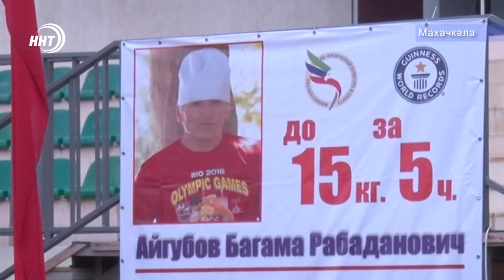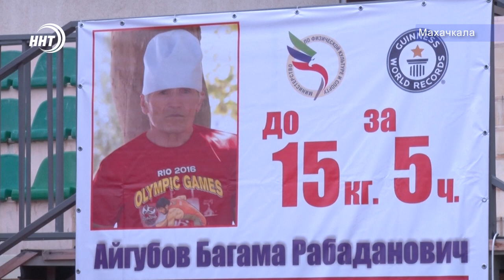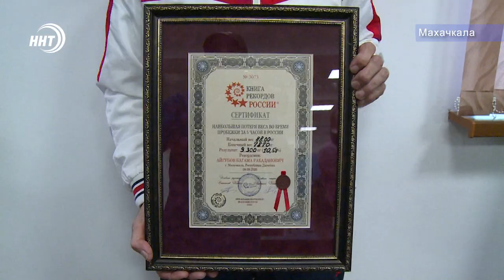Дагестанец Багама Айгубов вошел в Книгу рекордов России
Похудеть на 15 килограммов за пять часов: дагестанец решил установить рекорд и добился успеха.

66-летний врач-стоматолог и спортсмен Багама Айгубов вошел в Книгу рекордов России.
Рекорд дагестанец установил на стадионе имени Е. Исинбаевой в Махачкале. Наблюдала за рекордсменом и наша съемочная группа.

Багама Айгубов уже много лет успешно совмещает карьеру стоматолога и спортсмена . Он — мастер спорта, призер различных соревнований по самбо, дзюдо. Несмотря на возраст, он регулярно выступает на турнирах для ветеранов спорта и постоянно стремится улучшить свои результаты. Теперь же спортсмен из Акушинского района решил показать всему миру как похудеть на 15 кг в течении 5 часов.

Увидеть воочию, будет рекорд или нет, и просто поболеть за легкоатлета пришли сельчане, друзья и близкие Айгубова.

Ветеран дагестанского спорта считает, что смысл жизни в том, какую память о себе он оставит потомкам. К тому же, Багама Айгубов был абсолютно уверен в своей победе

Его дочь так же признается, что с самого начала верила в успех отца. Так как большую часть своей жизни он посвятил спорту.

Ну а организовать путь к рекорду помогло министерство спорта республики.

Наблюдал за процессом достижения рекорда эксперт книги рекордов России. Александр Пересвет считает, что благодаря таким смельчакам как Багама Айгубов происходит оздоровление нации.

И вот, не смотря на все капризы природы спортсмен сумел достичь своей цели. Багама Айгубов  сумел скинуть почти 10 кг. До него это никому не удавалось сделать.

Теперь рекордсмен намерен ежегодно бить свой собственный рекорд. А отснятый видеоматериал зафиксированного необычного достижения отправят в скором времени в Книгу рекордов Гиннесса.